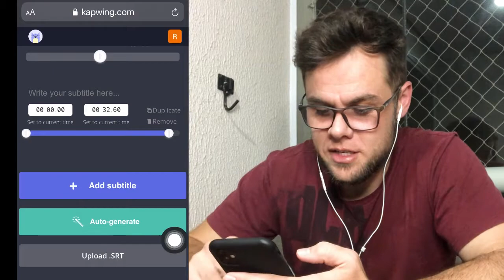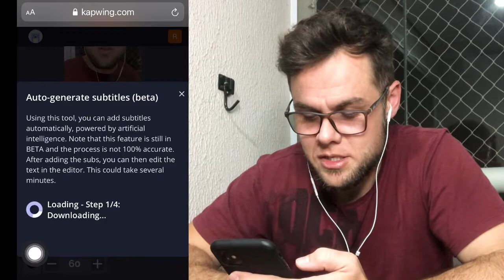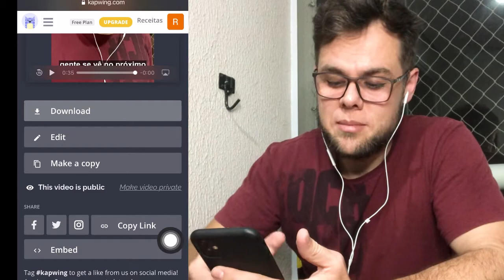Como Colocar Legendas em Vídeos pelo Celular | Veja como Legendar Vídeos Automaticamente no Celular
Veja como criar legendas automáticas para vídeos pelo celular rápido e fácil sem aplicativos. Tutorial para legendar vídeos para YouTube, TikTok e Instagram automaticamente pelo celular.

Assista também a outros vídeos que vão ajudar sue canal a crescer ainda mais:

Neste vídeo vou te ensinar a colocar legendas automáticas nos seus vídeos pelo celular utilizando uma ferramenta on line, gratuita e sem marca d`água

O Subtitler Kapwing é a melhor ferramenta da web para adicionar legendas ao seu vídeo sem marca d'água.

Este editor de vídeo gratuito permite que você grave as legendas no vídeo diretamente, de forma que as legendas apareçam em qualquer plataforma em que o vídeo seja compartilhado, ou seja, você vai pode criar vídeos legendados para o TikTok, Instagram, Facebook, Twitter e YouTube pelo celular.

00:00 Como adicionar legendas a um vídeo online e grátis?
00:20 Por que Legendar os Vídeos das Redes Sociais?
01:00 Como Legendar Vídeos pelo Celular sem Aplicativo?
01:21 Como enviar vídeo para legendar automaticamente?
01:42 Como Gerar Legendas Automáticas pelo Celular no Kapwing?
02:05 Como Editar Legendas Automáticas?
02:30 Como Exportar Vídeo Legendado?

Kapwing possui um recurso de geração automática alimentado por inteligência Artificial para legendas.

Com o Kapwing você pode criar legendas automaticamente e, em seguida, editar as legendas geradas automaticamente para que correspondam perfeitamente ao áudio do seu vídeo.

A transcrição por máquina é uma ótima maneira de legendar um vídeo na metade do tempo.

O Kapwing permite que você ajuste a fonte, tamanho, cor e posição das legendas também.

A ferramenta de legendagem de vídeo foi projetada para tornar o conteúdo mais acessível, envolvente e atraente, independentemente do tipo de vídeo que você está fazendo.

SOBRE O CANAL:

Oi, eu sou o Eduardo! O objetivo deste canal é ajudar o maior número de pessoas a entender como funciona o algoritmo do Youtube, aplicar as melhores técnicas de SEO para Vídeos e conseguir ter sucesso e viver da internet. Seja bem-vindo e sucesso pra nós!